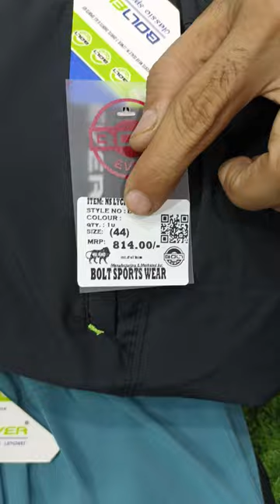Latest variety me Lower perashut Lycra fabric all size 38, 40,42,44,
For order whatsup 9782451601 - NoCOD -
Dosto latest variety me perashut lower

Pattern :- Perashut Lower

Natraj fashion's
Kamla modi market,
Neem ka thana
Rajasthan
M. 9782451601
Vishnu Soni

All over India home 🏠🏠 delivery 🚚🚚🚚 available
Shipping charge extra,
NO COD.